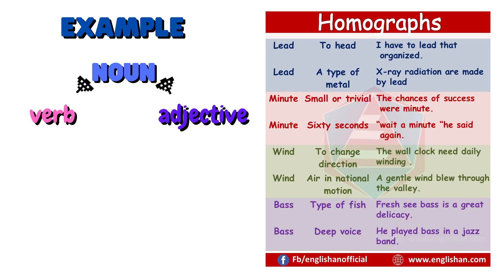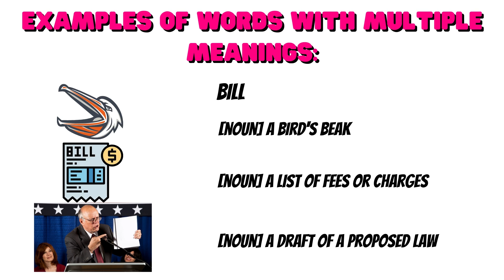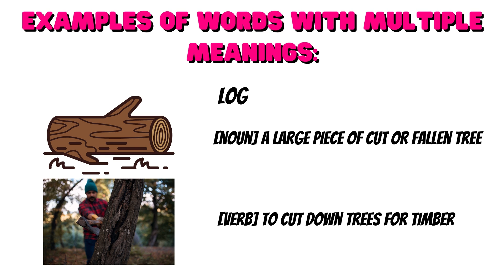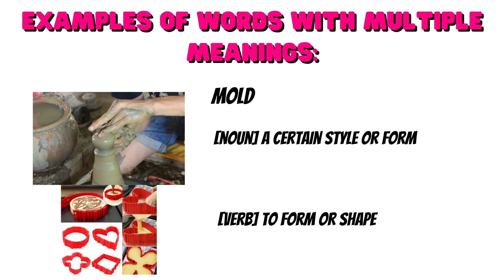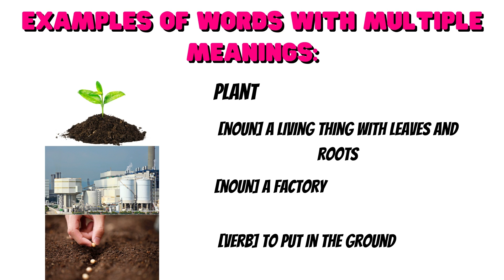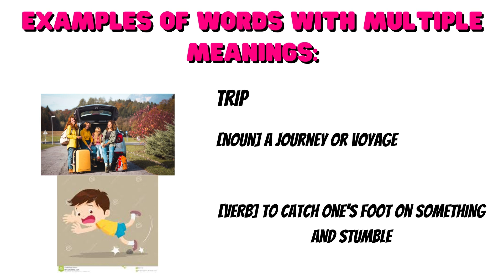Words with multiple meanings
This KPluz tutorial talks about words with multiple meanings and gives examples of such.